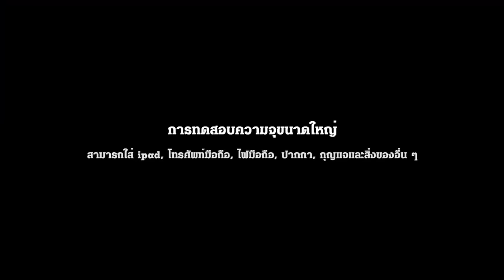กระเป๋าผู้ชายสไตล์นักธุรกิจลำลอง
กระเป๋าผู้ชายลำลองสำตล์นักธุรกิจระดับไฮเอนด์ ☑หนังวัวชั้นนำ นุ่มละเอียด ความจุใหญ่ เก็บได้เยอะ ☑กันน้ำ กันขีดข่วน กันกัดกร่อน กันเปื้อน ?ค่าส่งฟรี ชำระเงินปลายทาง รับประกันหลังการขาย